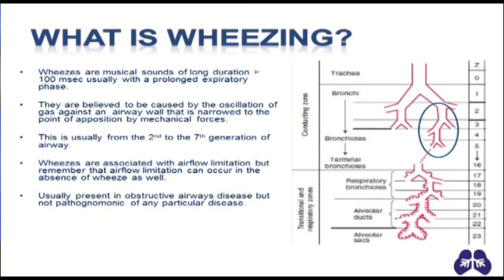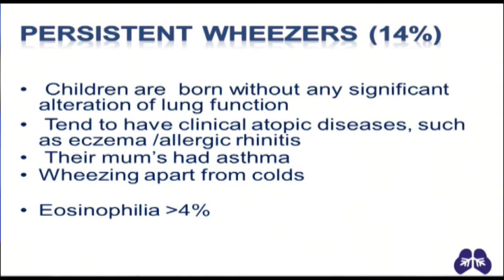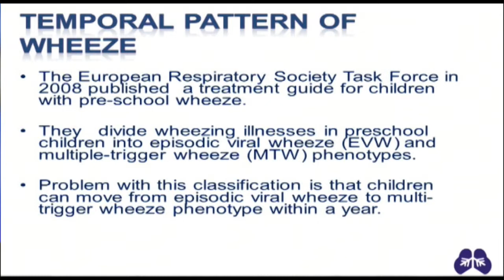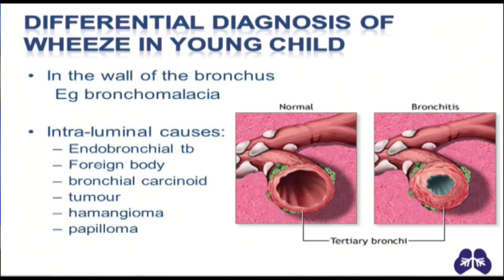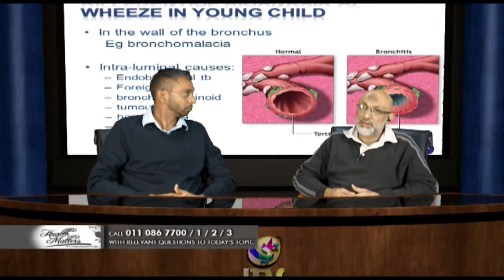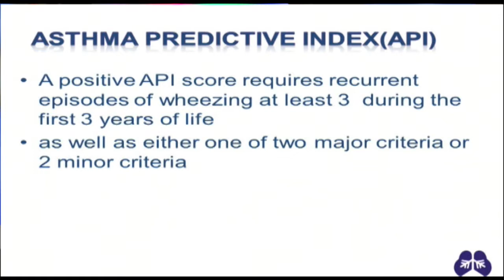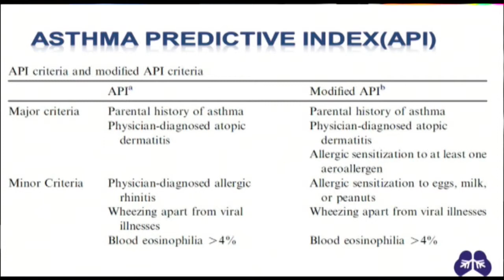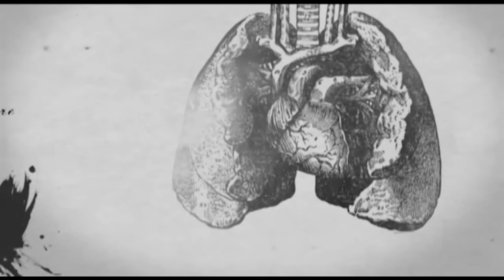HEALTH MATTERS S02 EP13, Pulmonogy and Pre-School Wheezer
Dr Yakub Essack discusses Pulmonolgy and the Pre-School Wheezer with Dr Riaz Khan, a Paediatric Pulmonologist from Baragwanath Academic Hospital.